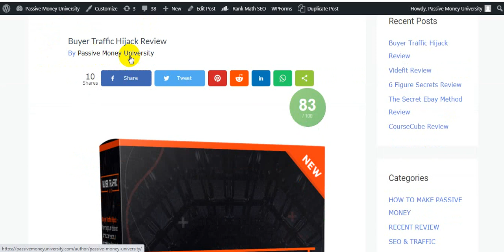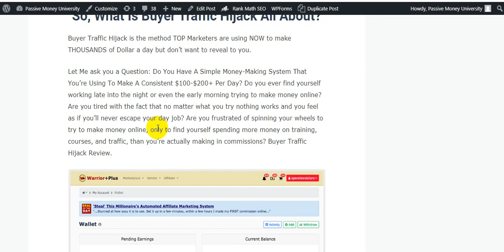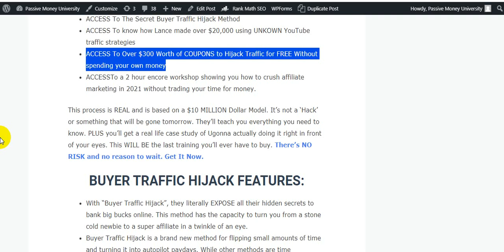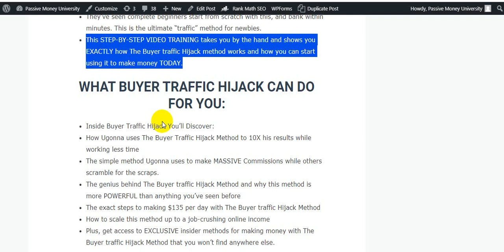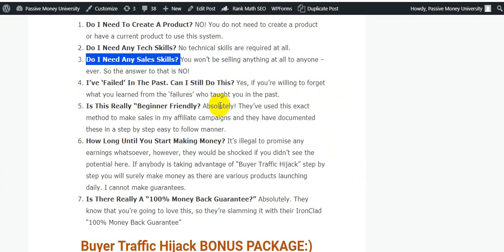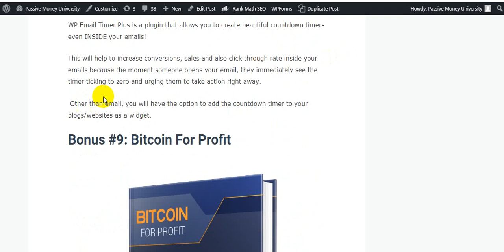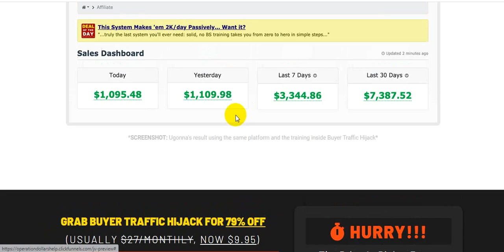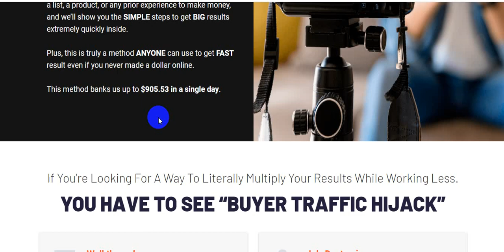Buyer Traffic Hijack Review + Bonuses | They Literally EXPOSE All Their Hidden Secrets!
So, What Is Buyer Traffic Hijack All About?
Buyer Traffic Hijack is the method TOP Marketers are using NOW to make THOUSANDS of Dollar a day but don’t want to reveal to you.

Here’s EVERYTHING You’ll Get When You Grab Buyer Traffic Hijack Now:

►ACCESS To The Secret Buyer Traffic Hijack Method
►ACCESS To know how Lance made over $20,000 using UNKOWN YouTube traffic strategies
►ACCESS To Over $300 Worth of COUPONS to Hijack Traffic for FREE Without spending your own money

                          BUYER TRAFFIC HIJACK FEATURES:

►With “Buyer Traffic Hijack”, they literally EXPOSE all their hidden secrets to bank big bucks online.
►Buyer Traffic Hijack is a brand new method for flipping small amounts of time and turning it into autopilot paydays. While other methods are time consuming, or too complicated. This works fast, and is easy enough for anyone to do.
►Buyer Traffic Hijack method can get you “Consistent Stream Of Traffic Or NEW People Coming Into Your Business. Make $1,095 today and scale up fast as big as you want. Because this makes them HUNDREDS OF DOLLARS per day on autopilot
Ugonna was in the same position as ANY beginner only a moment ago, and now he is killing it. So this truly has a track record of going from zero to success
►They’ve seen complete beginners start from scratch with this, and bank within minutes. This is the ultimate “traffic” method for newbies.
►This STEP-BY-STEP VIDEO TRAINING takes you by the hand and shows you EXACTLY how The Buyer traffic Hijack method works and how you can start using it to make money TODAY.

Thanks for checking out My " Buyer Traffic Hijack " Review.

.0.